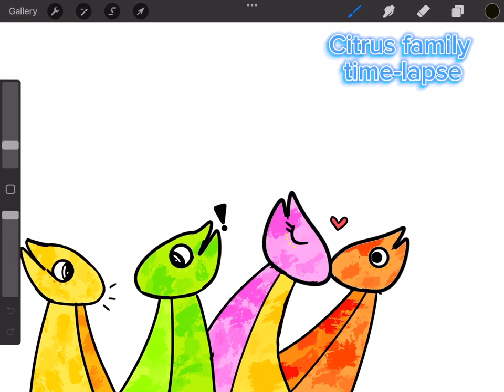Citrus family speed paint. (lemonberry, limeberry, citrus berry, and orange berry)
Hello! This is a speed paint of some of my ocs! Hope you like it!

(Don’t ask why the blue one has a weird body, I’m not good at drawing full body dragons😅”